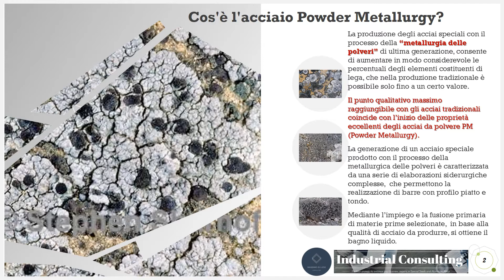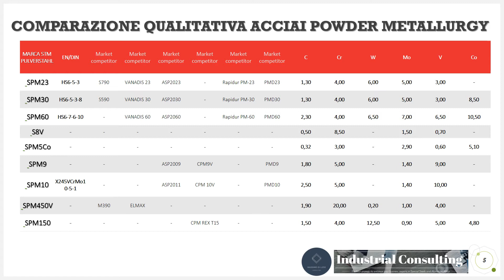Di Lizio Consulting Acciai Speciali & Alluminio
Acciai e Metallurgia delle Polveri
Consulenza Acciai & Alluminio